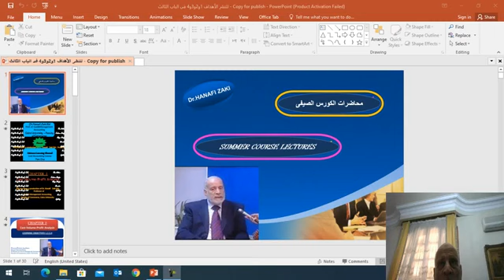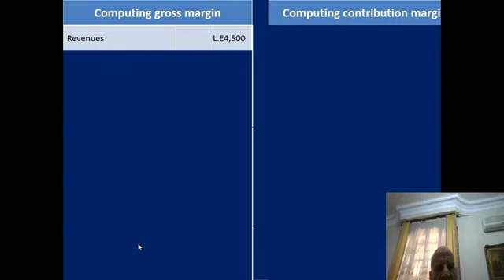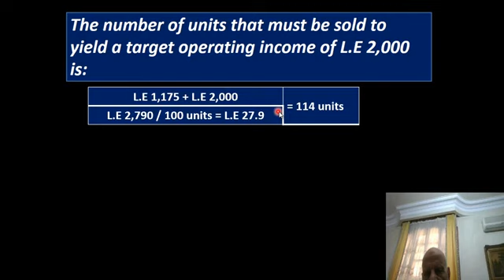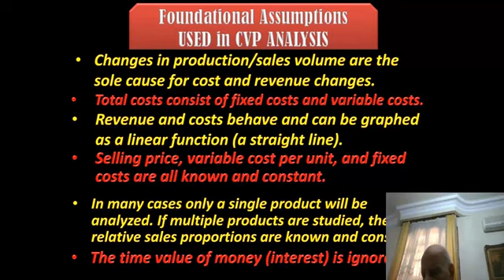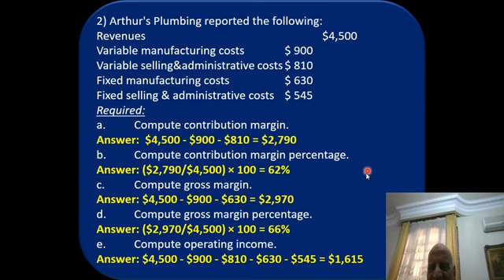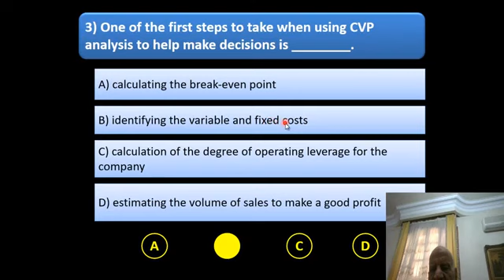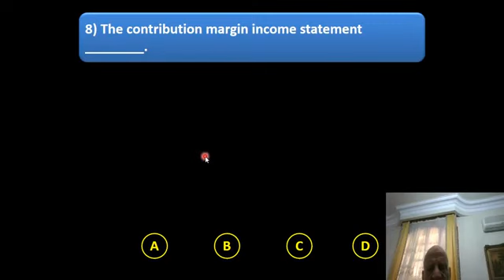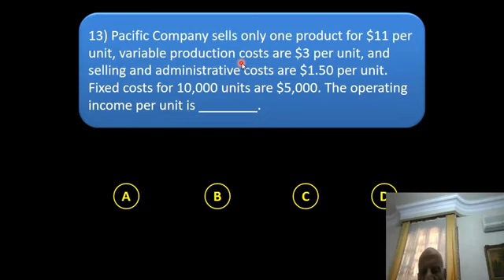الفيديو الأول فى الباب الثالث ـ تحليل التعادل